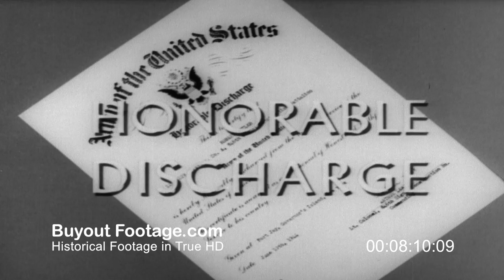HD Stock Footage WWII Marlene Dietrich | Irving Berlin 1944 Screen Magazine #31 Reel 1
Army-Navy Screen Magazine 1944 Issue 31 Reel 1
Marlene Dietrich speaks and Irving Berlin sings on a 5th Army radio station. Men in the field listen to the program on portable radios. Wounded are evacuated to the U.S. Describes problems confronting the veteran returning to civilian life.